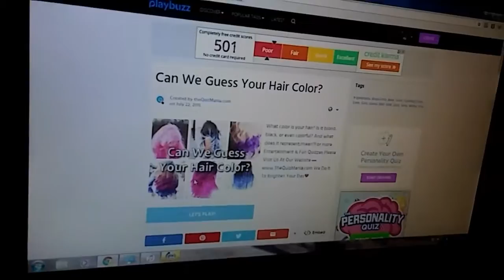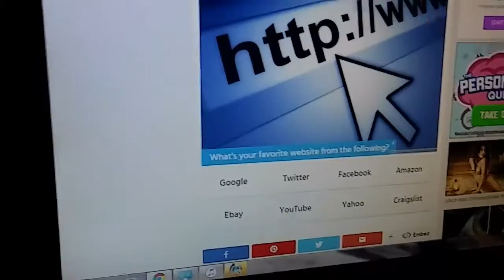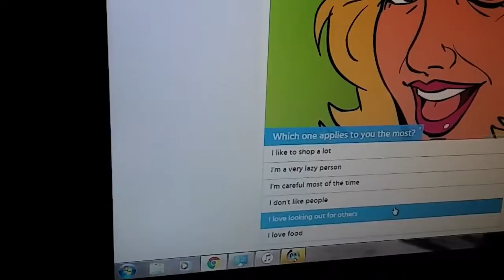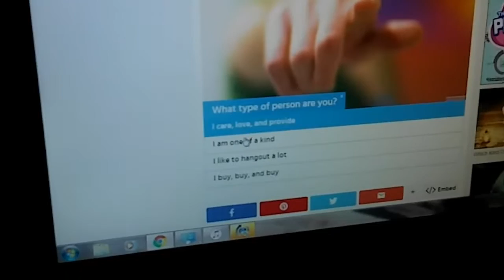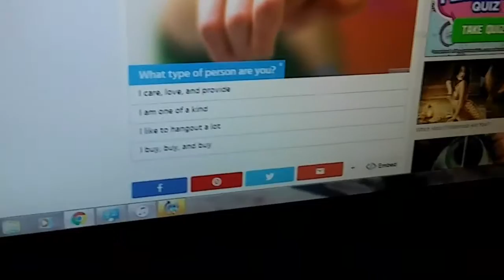This Game Can Guess My Hair Color!